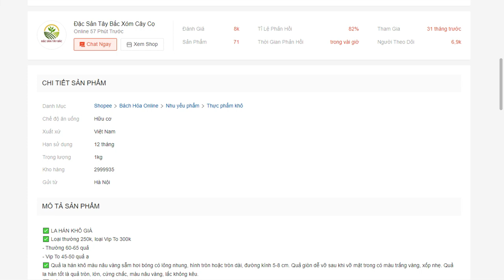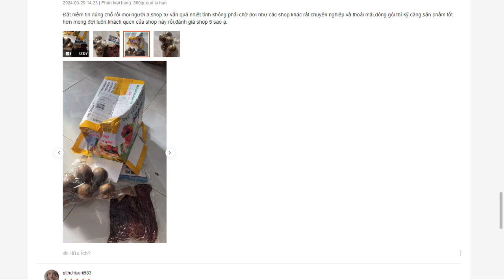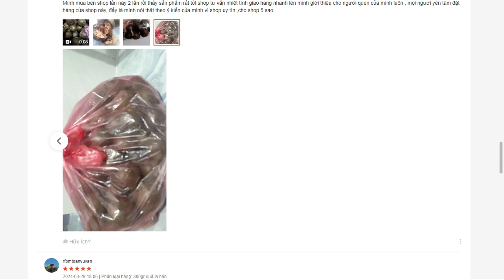Quả La Hán khô già 50 60 quả Bao Quả To, Già, Không Vỡ shopee